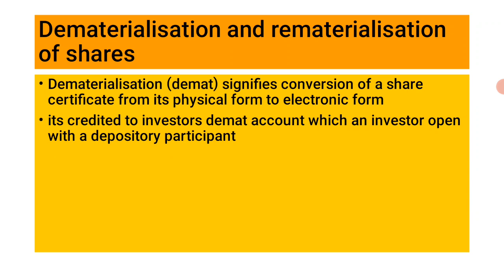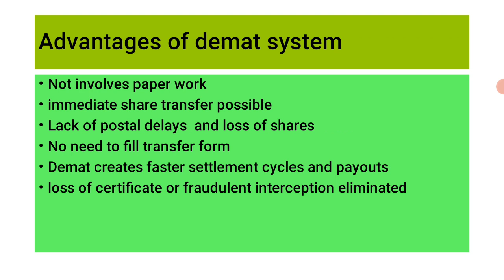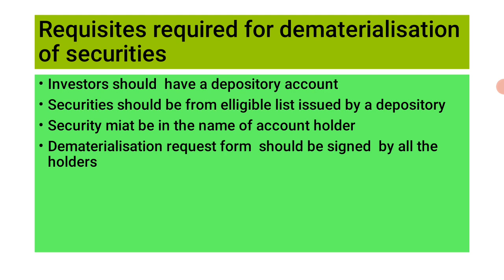dematerialisation, rematerialization, advantages and disadvantages of demat system